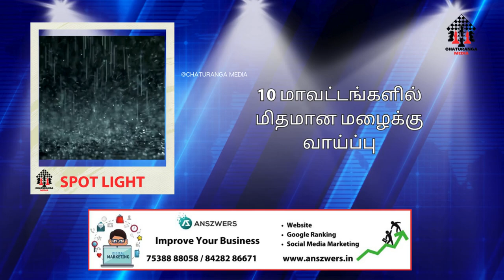எப்பொழுது கரையை கடக்கும் Fengal புயல் - சென்னையை குறிவைத்த Fengal புயல்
Cyclone Fenchal is located 190 km south-east of Chennai and 210 km north-east of Nagai.

The Indian Meteorological Department has informed that it will move in the west and north-west direction and cross the coast between Puducherry and Mahabalipuram in the evening. It has been said that there is a possibility of heavy rain in 8 districts namely Villupuram, Vellore, Thiruvannamalai, Kanchipuram, Ranipet, Thiruvallur, Chengalpattu and Chennai and 21 cm of rain is likely to fall in these districts.